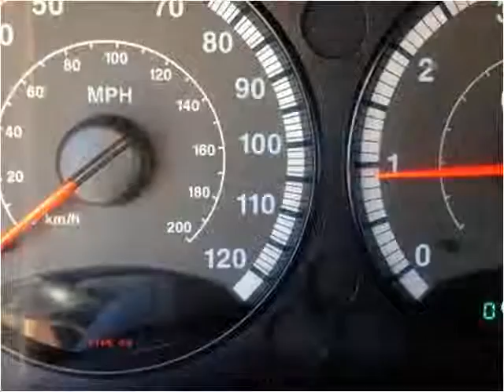2005 Jeep Liberty Used Cars Lawrence KS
This 2005 Jeep Liberty is available from Johnny I's Auto Sales.